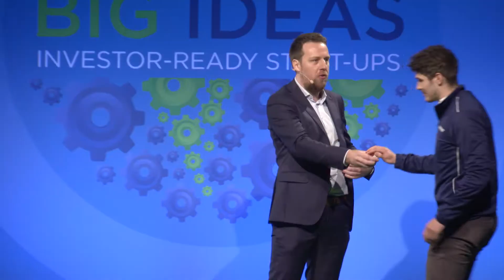Big Ideas 2019 - Darragh Whelan, Output Sports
University College Dublin’s Output Sports has developed a single lab-grade wearable motion sensor that can accurately test and track multiple components of athletic performance so coaches can truly understand athletes and optimize performance.
Darragh Whelan was one of 12 promoters from investor-ready start-up companies pitching their new technology solutions to investors at Enterprise Ireland’s Big Ideas 2019. The annual showcase of start-up innovation emerging from higher education institutes took place at The PrintWorks, Dublin Castle